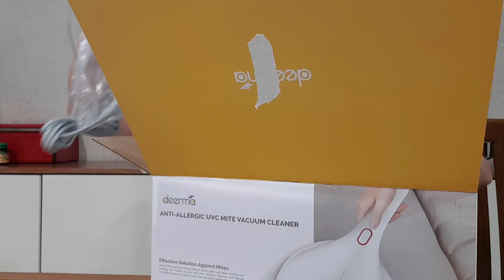ReviewXiaomi Deerma Vacuum Cleaner UV C CM800 CM810 Vacum Cleaner Tungau Putih CM800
Pengunaan 15Menit 1x
istirahatkan sampai suhu normal, lalu gunakan kembali
Deskripsi Xiaomi Deerma UV Vacuum Cleaner Dust Mite Penyedot Debu Tungau
Xiaomi Deerma CM810 Anti-Dust Mite UV-C Bed Vacuum Cleaner
Original 100%
8000/min High Frequency Flaps
Memiliki getaran mencapai 8000 per menit yang berguna untuk mengangkat debu dan kotoran tersembunyi dari tempat tidur, bantal, karpet bulu, boneka atau berbagai benda kain lain nya.
13000pa Strong Suction with Swirling Air
Memiliki kekuatan penghisap 13000pa ditambah fitur putaran angin untuk memaksimalkan penyedotan terhadap debu, tungau atau kutu yang menempel.
UV Lamp Sterilize
Dilengkapi dengan sinar lampu UV yang memiliki sensor yang akan menyala otomatis saat anda menempelkan mulut vacuum, dan akan mati otomatis saat mulut vacuum tidak menempel.
Sinar UV ini berfungsi untuk mematikan tungau dan kuman sehingga lebih mudah untuk dihisap oleh vacuum.
Round Suck Head
Memiliki design kepala vacuum berbentuk oval sehingga mengurangi resiko tersangkut benang yang akan merusak kain atau ranjang anda. Anda dapat menggunakan dengan nyaman tanpa harus berhati2 kepala vacuum tersangkut benang atau kain.